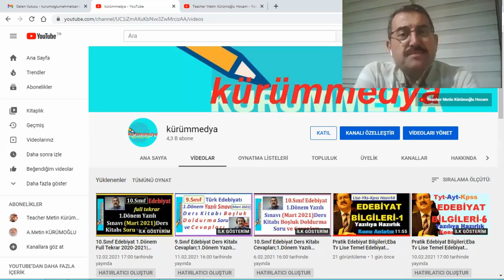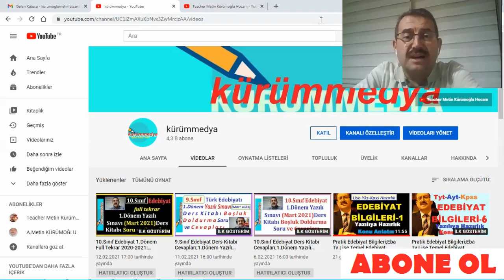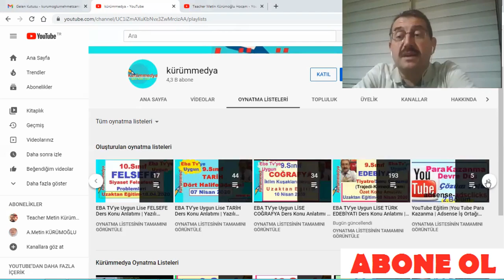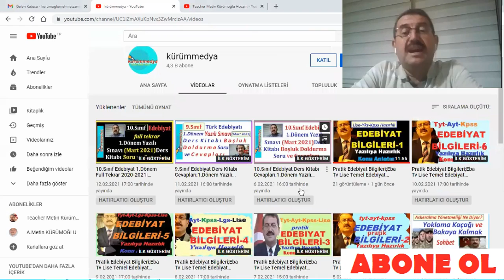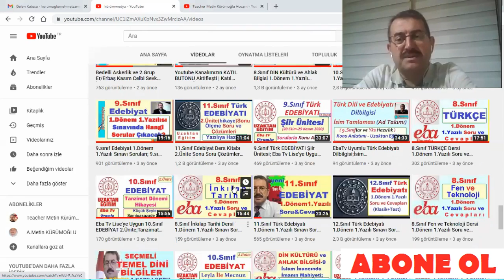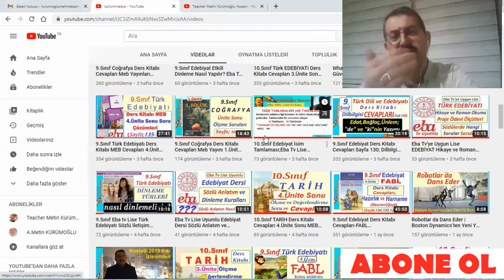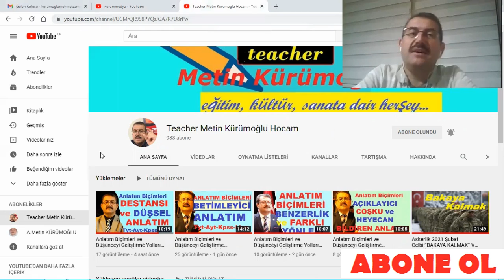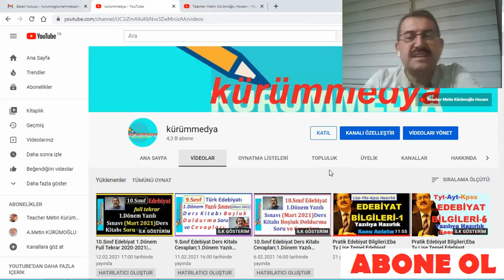Lise 2.Dönem Başlıyor! Yazılı Sınavlara Hazır Mısın?Eba Tv Lise Uyumlu Ders Videolarımızdan Faydalan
lise yazılı,
lise yazılı konuları,
lise yazılı sınavları nasıl olacak
lise yazılı soruları
lise yazılı nasıl olacak
eba tv lise,
eba tv lise 9.sınıf,
eba tv lise 10.sınıf,
eba tv lise canlı yayın,
eba tv lise 11.sınıf matematik,
yazılı olmayan lise kuralları,
yazılı olmayan lise kuralları 2,
lise tavsiyeleri yazılı,
yazılı sınavına nasıl çalışılır,
yazılı sınavı nasıl hazırlanır,
yazılı sınavı olacak mı,
eba tv lise 9.sınıf tekrar,
eba tv lise 11.sınıf,
eba tv lise matematik,
eba tv lise beden eğitimi dersi,
eba tv lise 9.sınıf biyoloji,
eba tv lise 10.sınıf matematik,
eba tv lise 12.sınıf matematik,
eba tv lise spor hareketleri,
eba tv lise 10.sınıf biyoloji,
yazılı sınavın özellikleri,
yazılı sınavı hazırlama programı,
ehliyet yazılı sınavından kaldım,
ehliyet yazılı sınavı motor,
ehliyet yazılı sınavı dersleri,
yazılı sınavlar